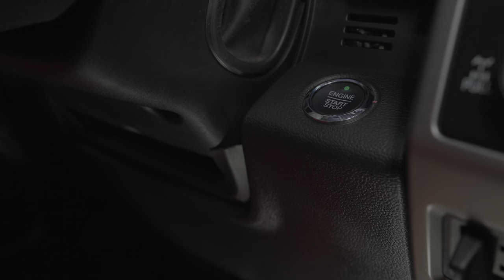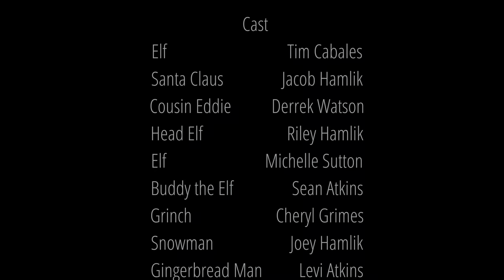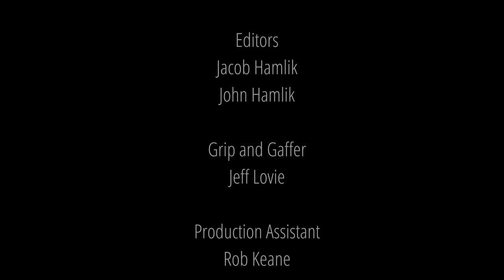Ferncrest Christmas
Rightline sent Santa and his Elves' to get a Christmas Tree at Ferncrest Christmas Tree Farm.